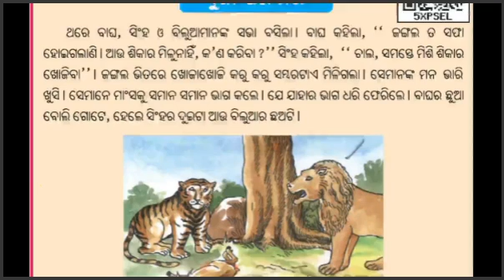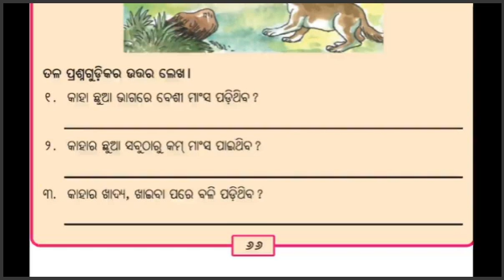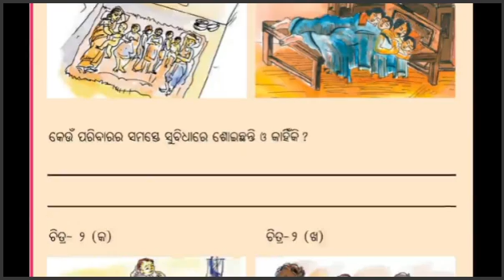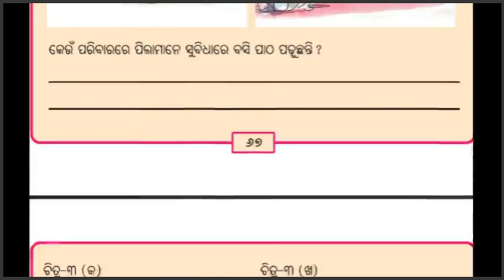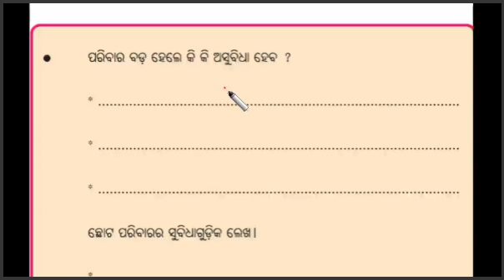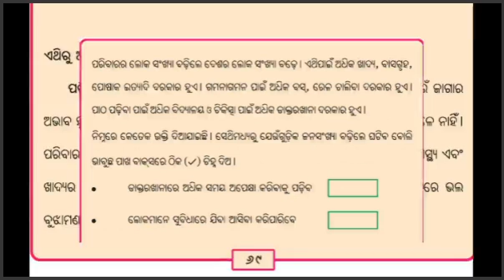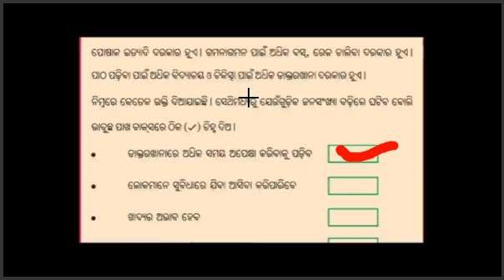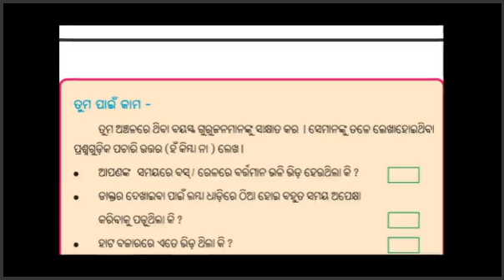JANA AJANA CLASS 3 SMALL FAMILY HAPPY FAMILY,ଛୋଟ ପରିବାର ସୁଖୀ ପରିବାର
JANA AJANA CLASS 3 SMALL FAMILY HAPPY FAMILY,ଛୋଟ ପରିବାର ସୁଖୀ ପରିବାର ,POPULATION ,SOCIAL STUDIES,SHIKSHA SANJOG,